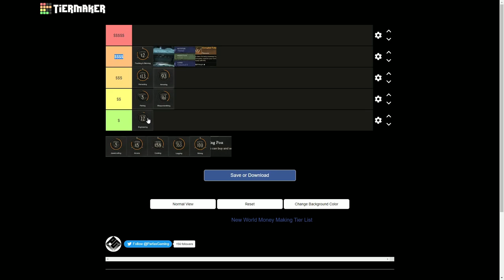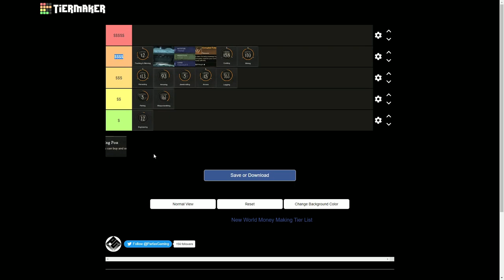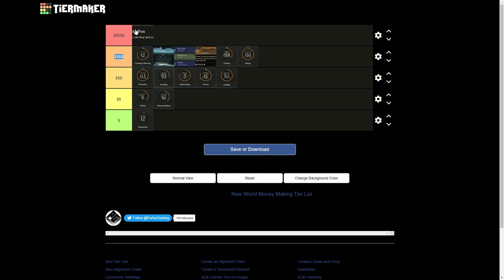Best Way To Make Money Tier List New World!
If you are wondering what to do to make money in New World here is the tier list for you.